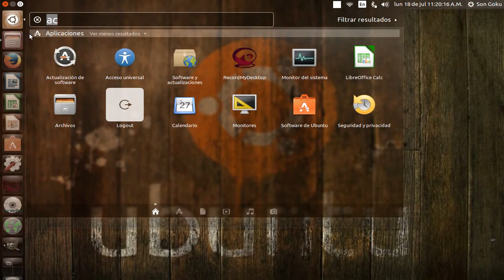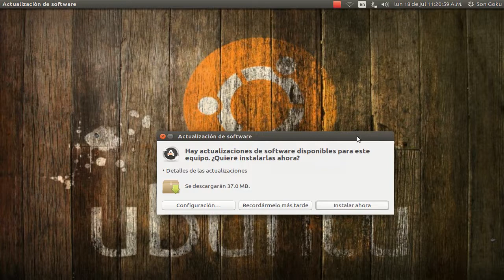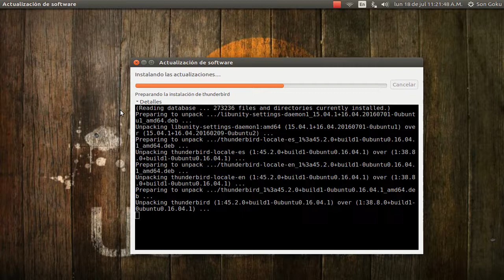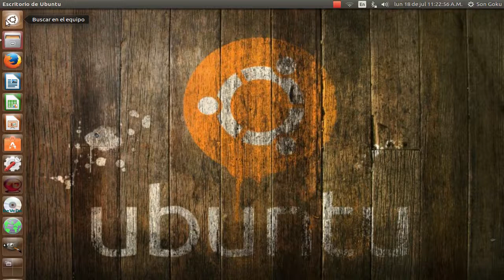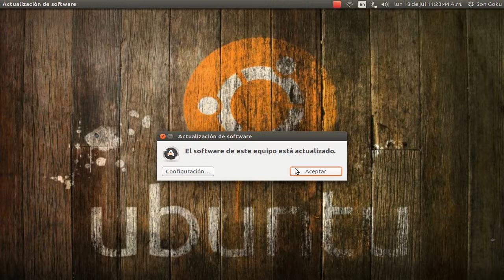Como Actualizar linux Ubuntu 16.04 LTS las Actualizaciones de software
aqui les mostrare como actualizar las aplicaciones del sistema o  Actualizaciones de software en linux ubuntu 16.04lts